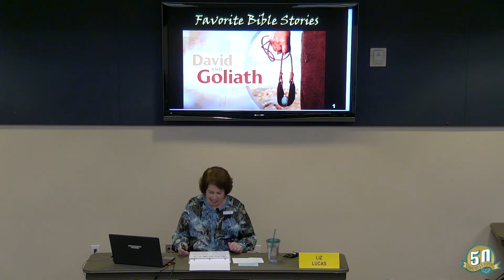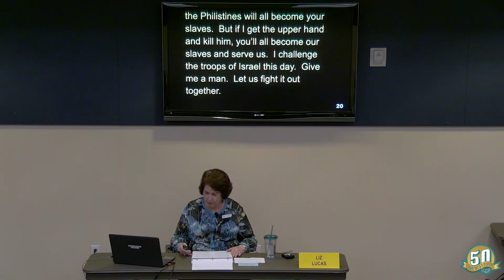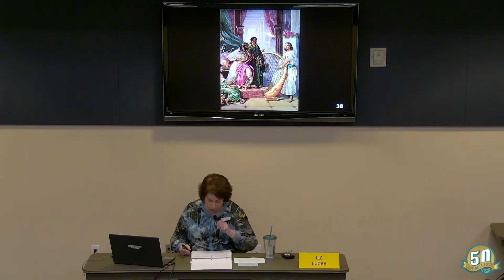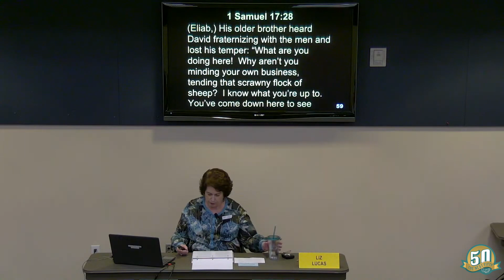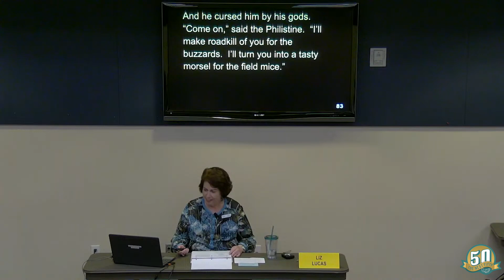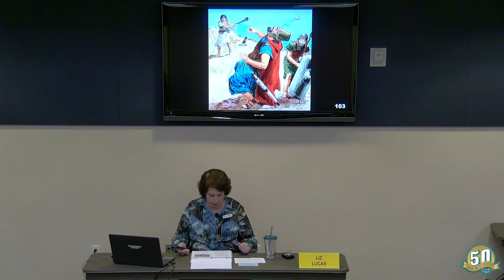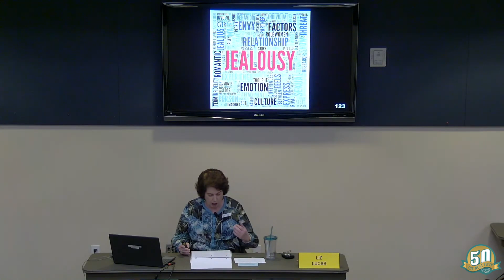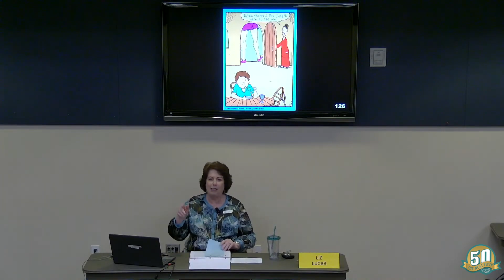Favorite Bible Stories - Oct 11, 2024 - Class 2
Somewhere along the way we’ve all heard about Noah’s Ark, David & Goliath, Daniel in the Lion’s Den, Jonah and the fish, and The Good Samaritan. We know the gist of the stories, but we have questions. Did they really happen? Why are they in the Bible? Do we have all the details? Are they simply stories for the enjoyment of children or are they something for adults to consider?

In this 5-week class series we will delve into one of these topics each week. There is never any homework for these classes that are taught lecture-style, but comments and questions are encouraged.